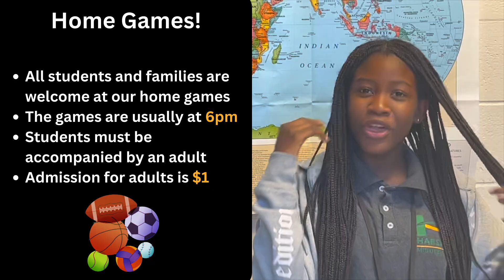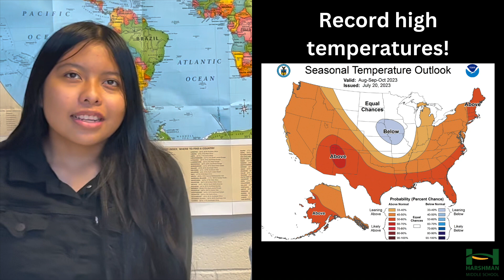Daily Announcements: Thursday, August 17th, 2023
¡Es un jueves emocionante y tenemos nuestro recuerdo semanal y algunas actualizaciones deportivas importantes!

It's an exciting Thursday and we have our weekly throwback and some big sports updates!